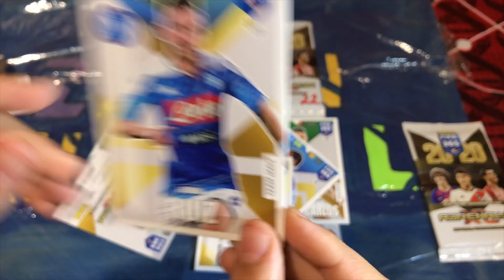panini fifa 365 adrenalyn xl focis kártyák,Adventi naptár 19.rész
panini fifa adrenalyn xl ,focis kártyák kicsomi,opening videók,